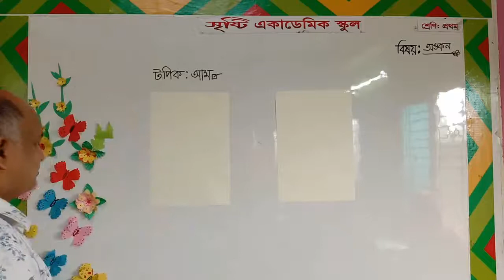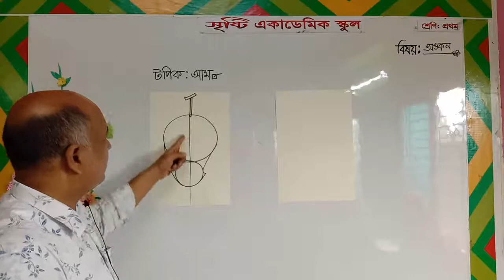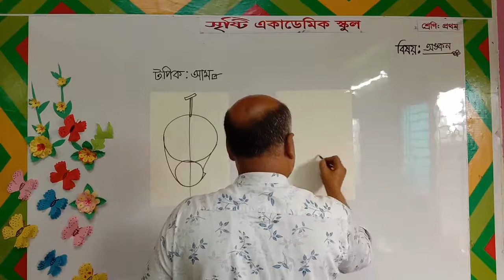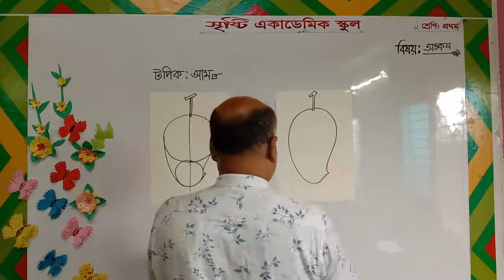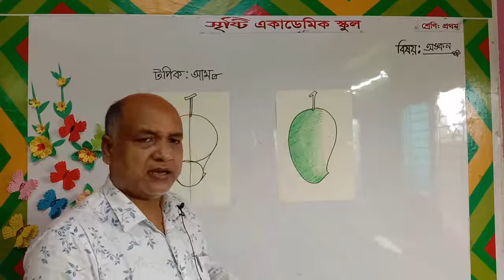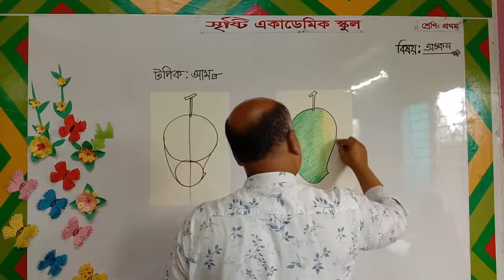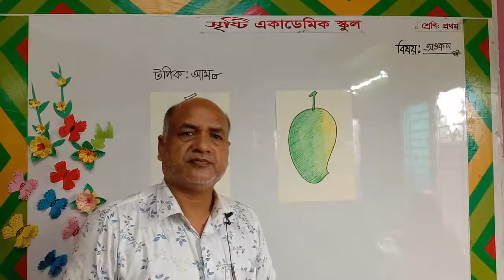মুহাঃ আব্দুল মতিন তালুকদার, ১ম শ্রেণি, টপিকঃ আম, চারুকলা (অংকন)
মুহাঃ আব্দুল মতিন তালুকদার, ১ম শ্রেণি, চারুকলা অংকন